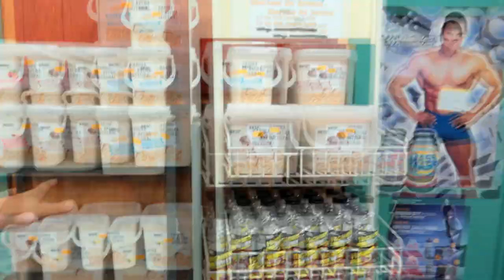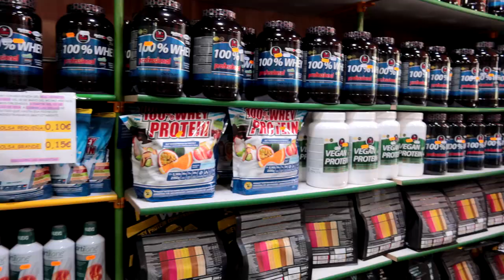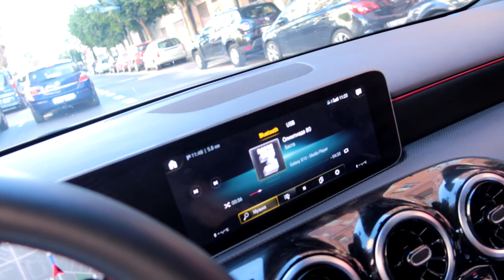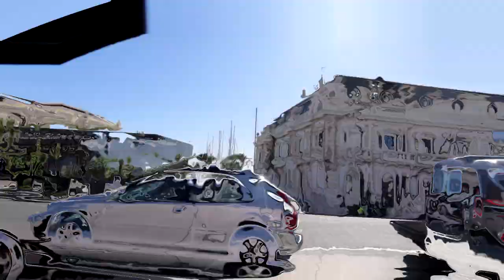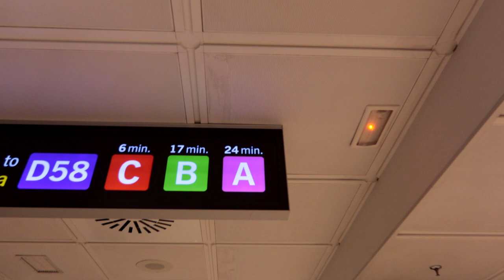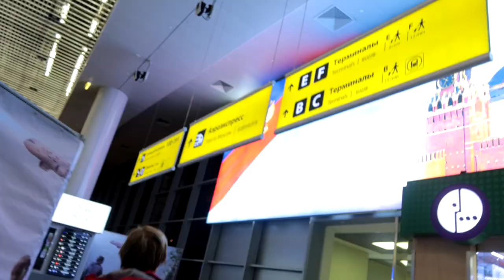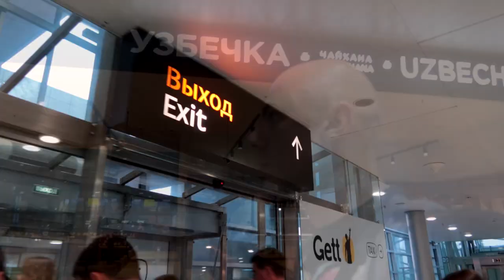Спортпит в Испании. Качаемся на пляже и тусим в аэропорте.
Последняя часть из прекрасной Испании. А какой там спортпит ? Какой там пляж, откуда Mercedes, что качки делают в аэропорту ? Все это и многое другое в небольшом любительском видео )